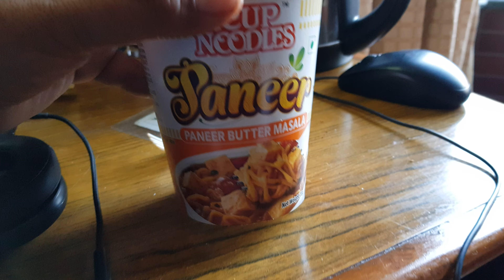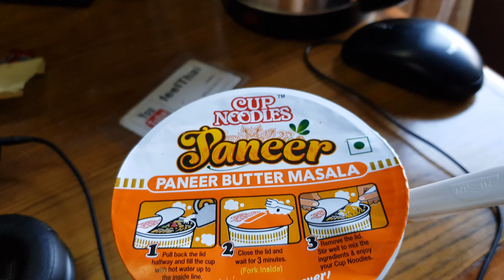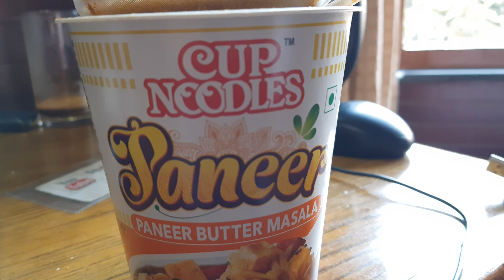มาม่ารีวิว EP.13 บะหมี่ชีสเครื่องเทศ ตรานิสชิน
บะหมี่ตรานิสชินจากญี่ปุ่นครับแต่เขาทำขายในอินเดียเนปาลเป็นร สเครื่องเทศใส่ชีส  paneer butter masala  เส้นมาม่าที่รสแปลกมากครับ